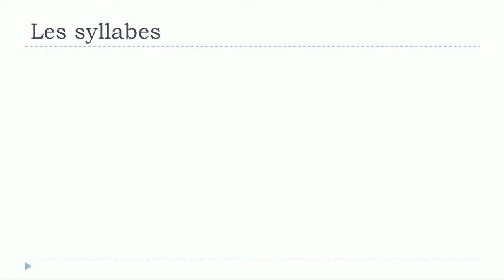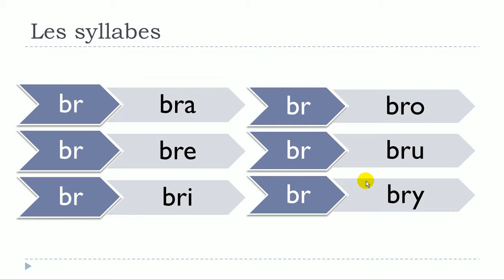Kuuntele ja opi ranskaa # Les syllabes